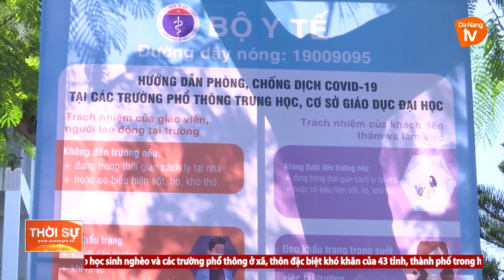ĐÀ NẴNG: SẴN SÀNG ĐÓN HỌC SINH TRỞ LẠI TRƯỜNG HỌC